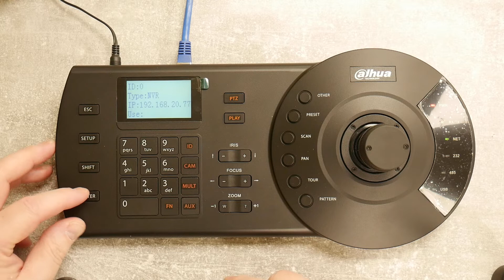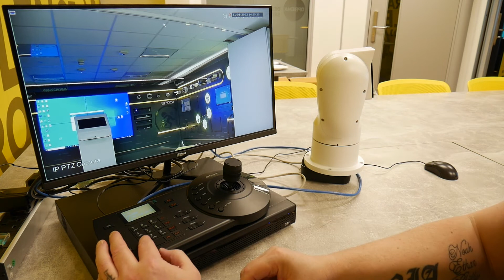Dahua NKB1000 Setup | Almanac Ep. 33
Got feedback, suggestions, or a video you’d like to see?

Oprema is the UK’s fastest growing multi-discipline security distributor, serving over 50 market-leading brands to around 1,000 customers annually.

This video was powered by Bosch.